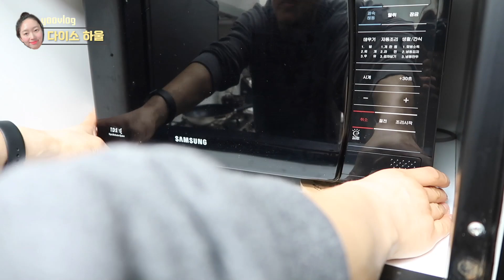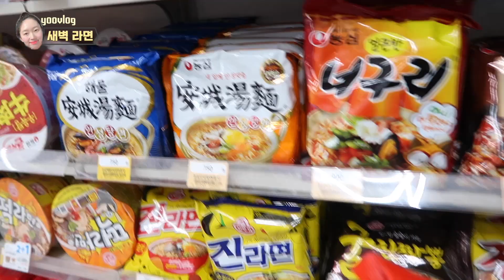새벽 라면🍜다이소 하울, 아이라이너 정리, 밀폐용기 추천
오늘은 오랜만에 라면을 먹었습니다.
뭔가 라면은 자주 안 먹게 되더라구욥! 근데 한창 편집 하다보니 땡겨서 그만...
ㅋㅋㅋㅋㅋㅋㅋ

보통 집에만 있고 외출하더라도 엄마집 가는게 고작인데 다이소에 한번 갔다가 이거저거 왕창 샀어욥!
소소하게 필요한게 많더라구요. 사면서 정리도 좀 하는데 체력이 왜이리 고갈 되는지요 ㅋㅋ... 한것도 없는데...😢

결혼하고나서는 소소하게 사는게 더 많아진것 같아요.
더 잘 정리하고 싶어지는 맘이 있는데 자꾸만 어지러지는 마법도 이상하기도 하고 아무튼 그렇습니다 ㅋㅋ

오늘도 함께 해주신 여러분 감사드리며 다음 영상에서 뵙겠습니다!
감사합니다!

뽀끼스탠트 고정 악세사리
(이름은 차량용인데 여기저기 다 붙일 수 있어욤)

Instagram ID
👉🏻yootrue5502